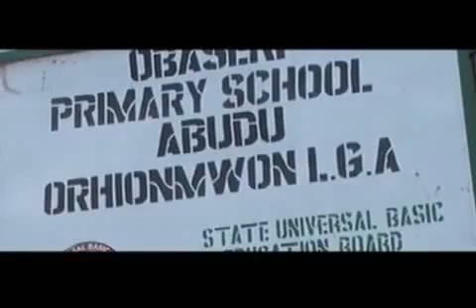RAPE ON DEMOCRACY: EDO LOCAL ELECTIONS 2013, SATURDAY APRIL 20TH, 2013 PT. A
The people of Esan North East Local Government in Edo State, on Wednesday April 24th 2013, conducted the most peaceful and the freest election ever in the history of the local government. The governor of the State, Governor Adams Oshiomole cancelled the election, citing allegations of Violence and Mass Rigging as the cause of cancellation. This is unacceptable because the allegations are simply not true. We need hard evidence to show that apart from the Pockets of Minor incidence in some few centres which were promptly resisted, (Ask Commissioner of Police, Edo State) there were Substantial Violence to Merit Cancellation. Failure to do this would amount to RAPE ON DEMOCRACY!. We have hard evidences that the election was Free and Fair and we are putting them out for the world to see, the ONUS is on the government to prove the Violence and Mass Rigging. The people of Esan North East made their choice on WEDNESDAY APRIL 24TH, 2013, and it is my strong believe that a SERVANT LEADER should respect the choice of his people.